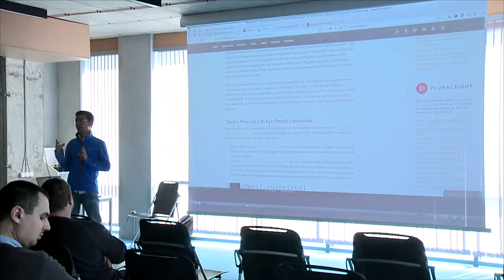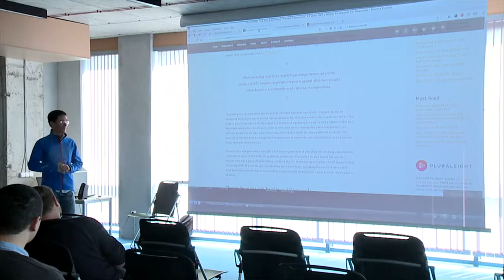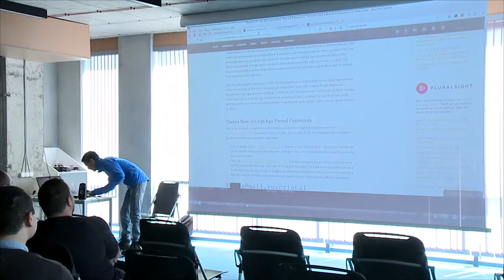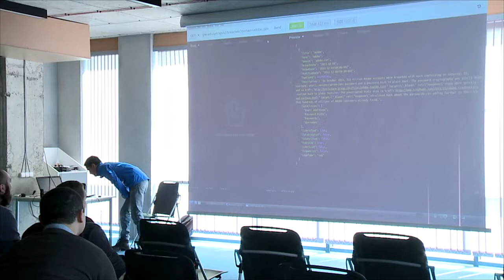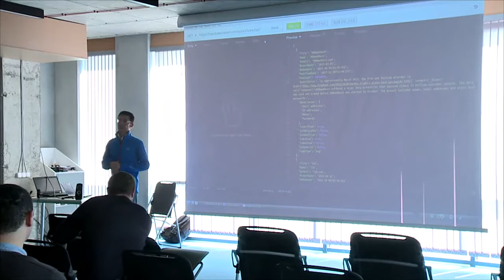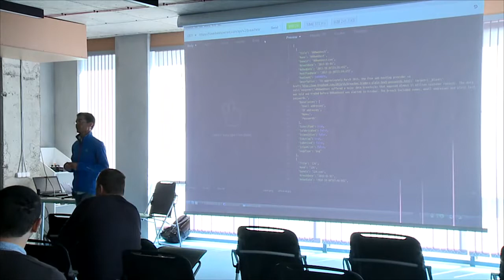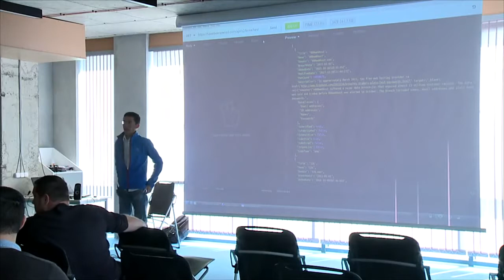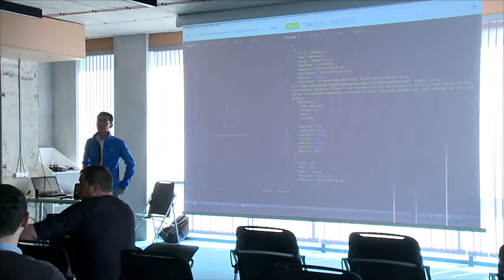Have I been Pawned - Vladimir Dhzuvinov